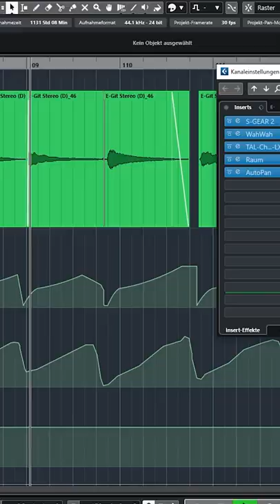Padsound aus Gitarren-Akkorden?